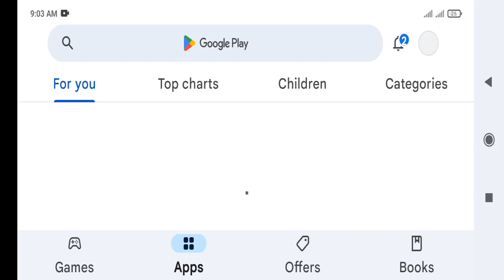how to open psd files on android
how to open psd files on android explains easy way to open and view psd files on android.
psd files are created by the photoshop program and it is the default way of saving the file. There are many apps available to open psd file. /apps/details?id=com.hongthuanjsc.psd.viewer.file.thumbnail.reader.forphotoshop and install the app. After, you can select and open the psd files.